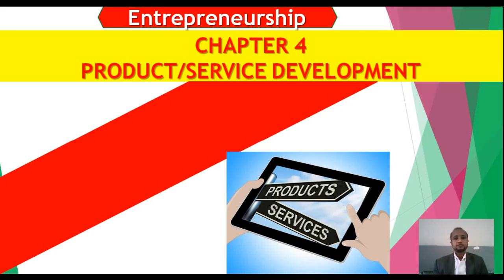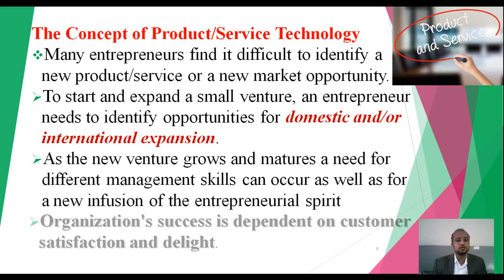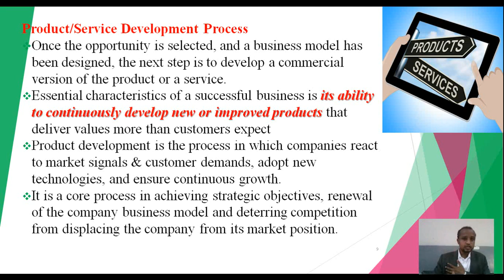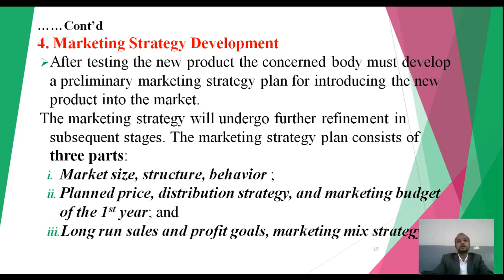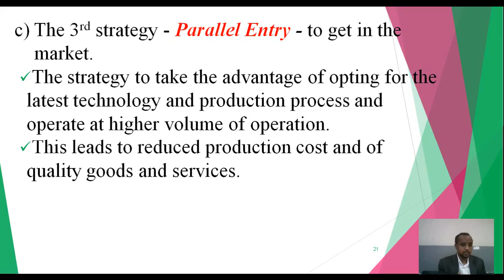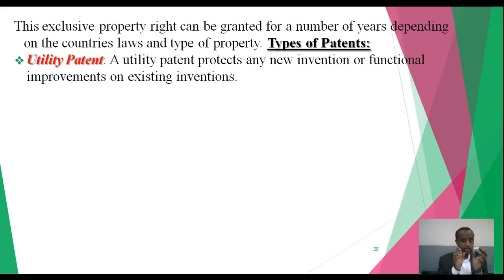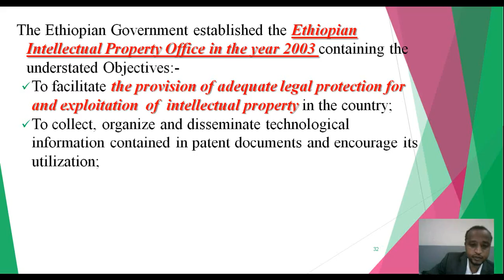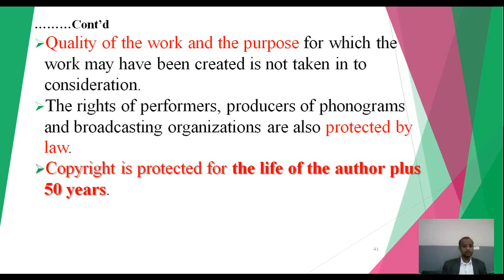Entrepreneurship Chapter 4 Product and Service Development በአማርኛ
This video presents the fourth chapter of Entrepreneurship. It is about Concept of Product/Service Technology; Product/Service Development Process; Legal and Regulatory Frameworks for Entrepreneurs; Intellectual Property Protection/Product/Service Protection; Patents; Trademarks; Copyrights; and  the Intellectual Property System in Ethiopia.